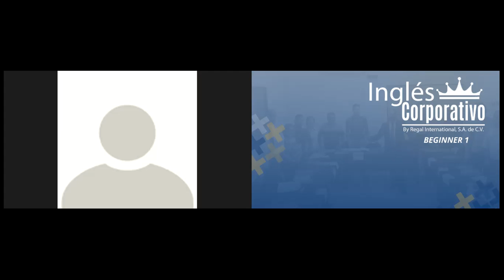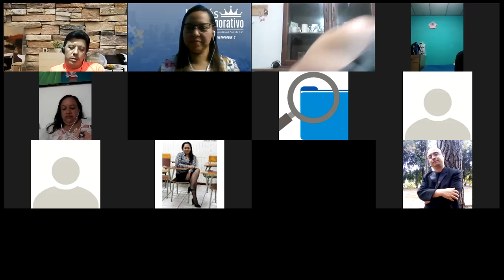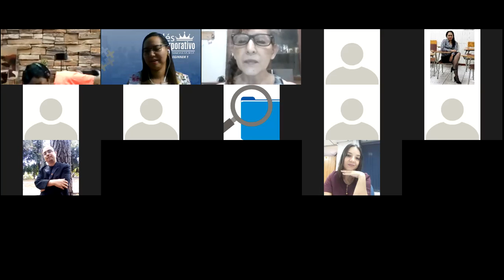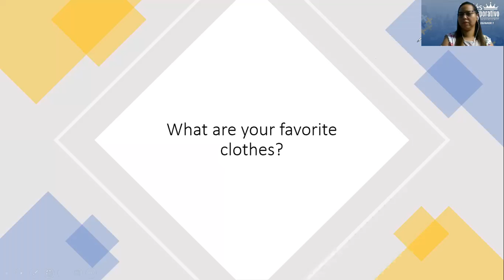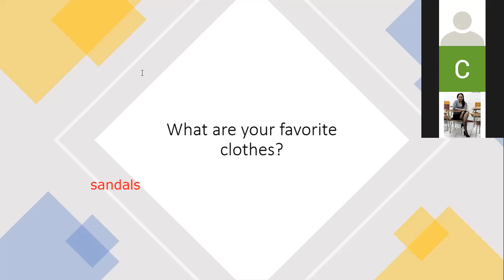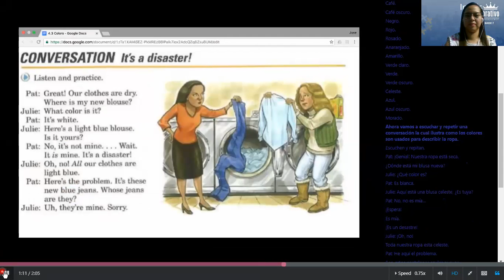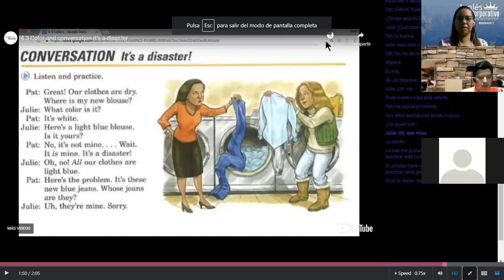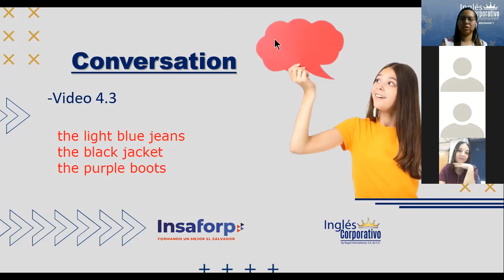Ingles Corporativo- Clothes and colors. DAY 11